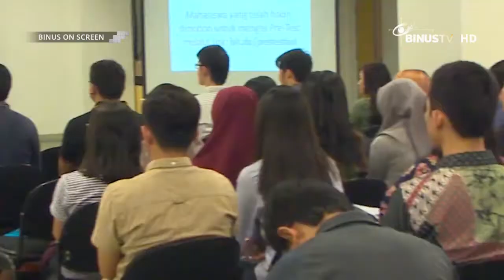BINUS ON SCREEN - B-Preneur